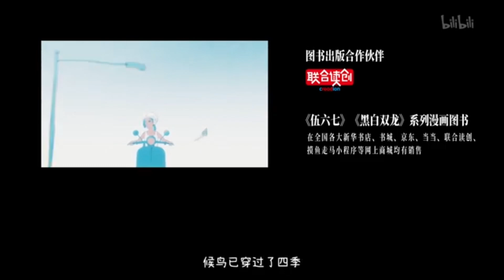Scissor Seven: Season 5 Episode 3 - ED Theme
IT'S SO CUTEEEEEEEEE